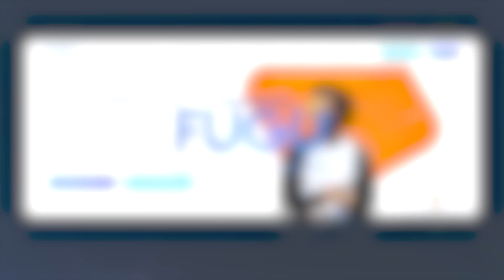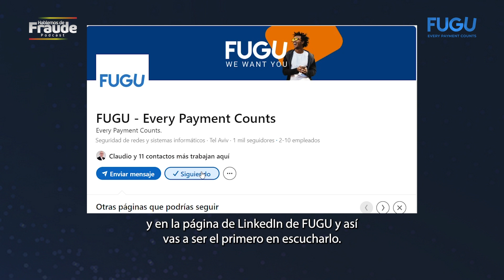#15 con Marwan Rozier: La importancia de la prevención de fraude en el crecimiento del negocio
En este episodio, Roni Bolaña charla con Marwan Rozier, CEO de Girasol Payments, sobre el crucial rol de la prevención de fraude para negocios en crecimiento. Abordan las regulaciones, desafíos y realidades del mercado, en un diálogo esencial para quienes lideran departamentos de prevención de fraude e interesados en fintech.